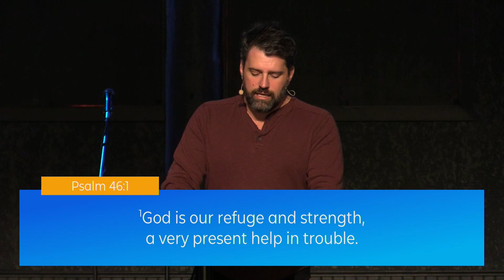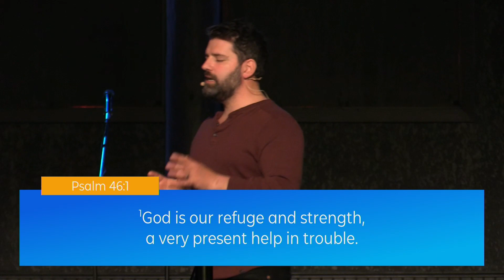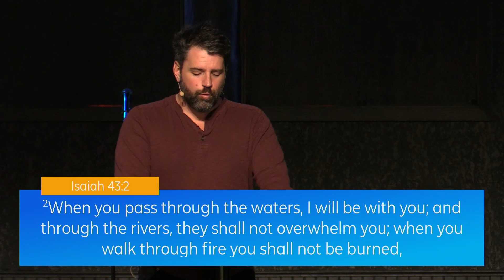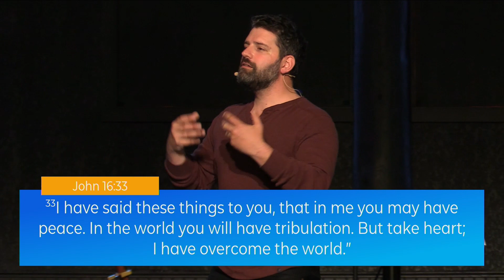Trusting God Through the Storm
God is our refuge and strength, a very present help in trouble. Therefore we will not fear though
the earth gives way.